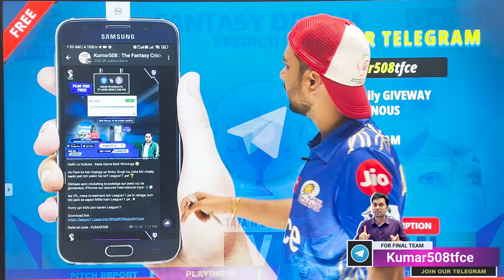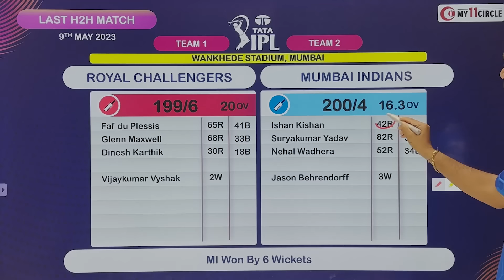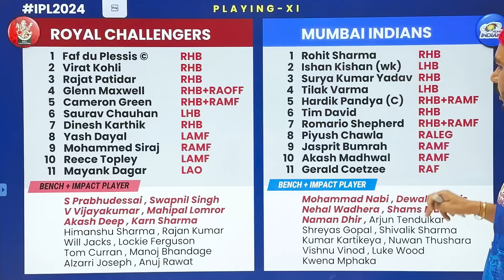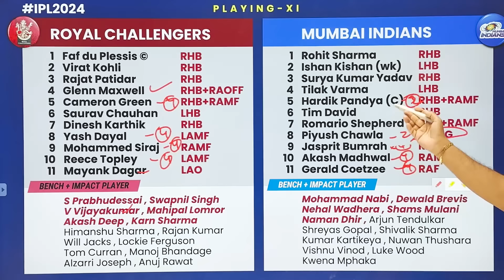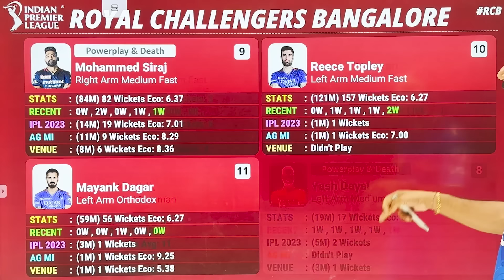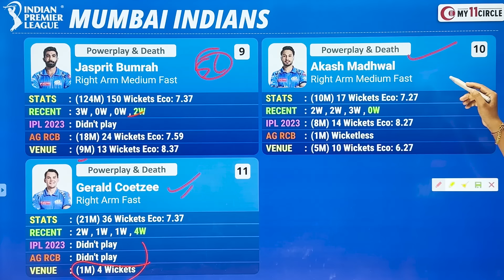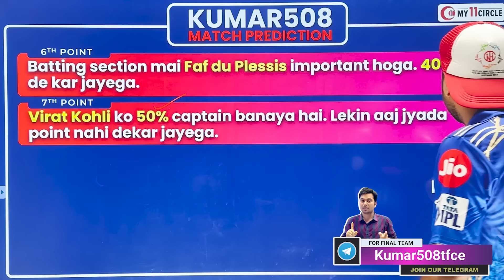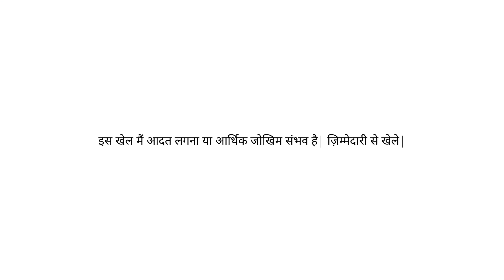MI vs RCB Fantasy cricket team prediction | IPL 2024 Match - 25 Prediction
My11Circle App Link :
Use my exclusive coupon: KUMAR23 to get an additional 20% extra cash on your first deposit"

1. This Game involves an element of financial risk and may be addictive, please play responsibly and at your own risk.
2. All Brands Promoted In This Video Such as "League11" and "my11circle" are "Game of Skills" not "Game of Chance".
3. We are not responsible for any type of loss / profit if happens after watching this video, we just share our experience to guide and help people who are already playing this since long time, we dont influence new audience to start playing this game, this video is only for audience which plays. These games are not allowed in some states of India such as Telangana, Assam, Odisha, Nagaland, Sikkim, Andhra Pradesh.